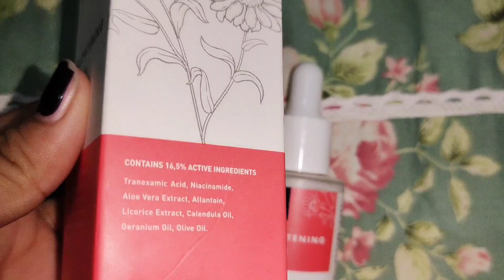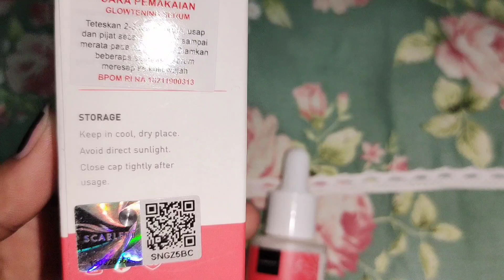Serum terbaik review Scarlett Glowtening serum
Link order

Shopee